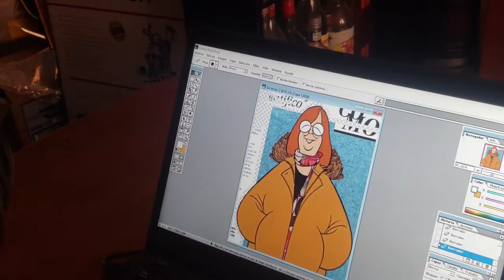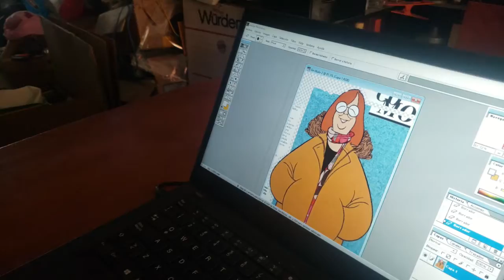Así hice mi trabajo